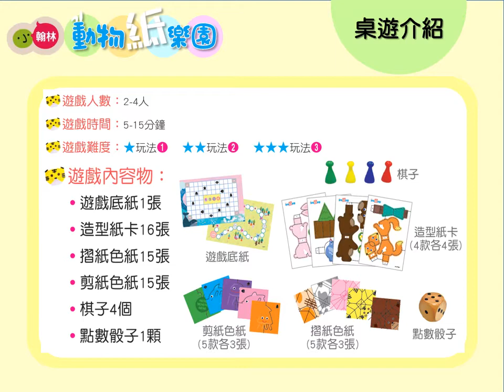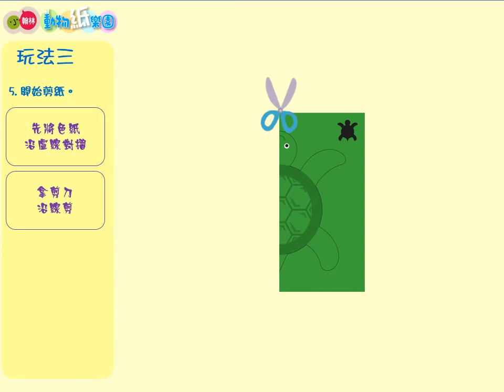★小翰林主題桌遊-生活系列【動物紙樂園】介紹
👍專為幼兒量身訂做的主題桌遊
👍可搭配主題圖畫書一起讀、玩、學
👍在學校老師都會放置學習區，成為最好玩的教具！

✅除了說明書提供的玩法，也可從學習概念延伸更多遊戲方法

✅所有遊戲材料一盒搞定，好收納，好展示！！！

📍特色一　玩出問題解決能力
✨運用不同方式達成遊戲目標，培養策略思考能力。
📍特色二　融入生活的玩中學
✨針對不同學習概念，如：種植、身體
📍特色三　培養耐心與好情緒
✨在過程中輪流等待，並遵守遊戲規則，從遊戲結果培養挫折容忍力
📍特色四　玩具檢驗安全無毒
✨全產品皆通過經濟部標準檢驗局商品檢驗合格，幼兒玩得開心，親師也放心